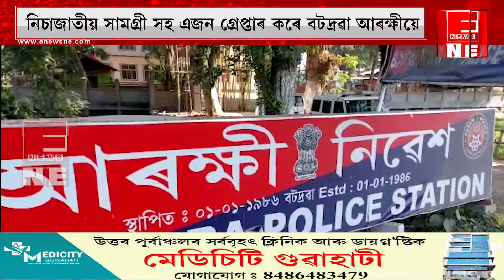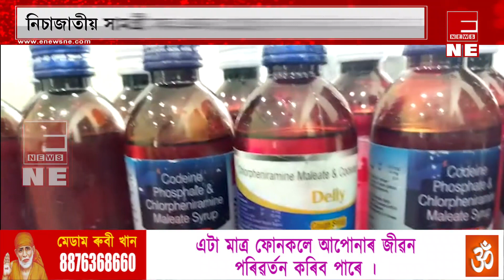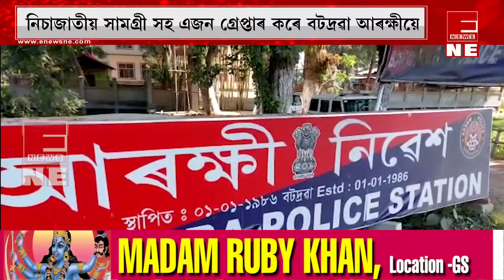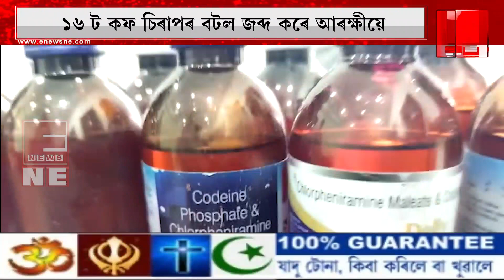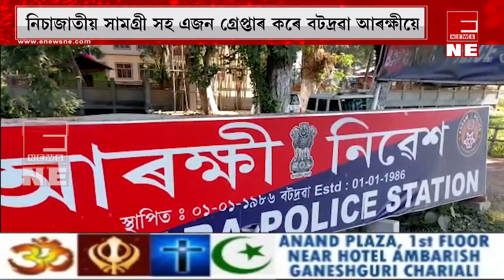নিচাজাতীয় সামগ্ৰী সহ এজন গ্ৰেপ্তাৰ কৰে বটদ্ৰৱা আৰক্ষীয়ে